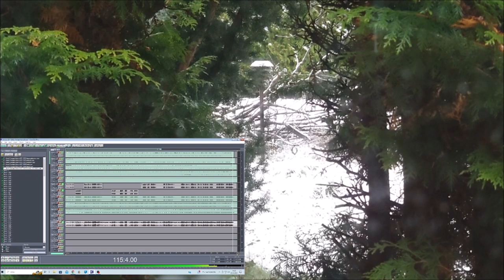Society 20112023 Holopainen